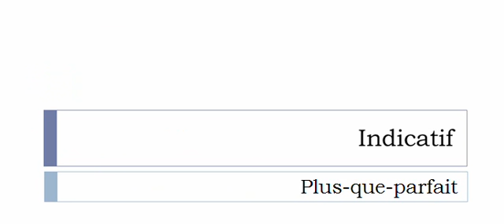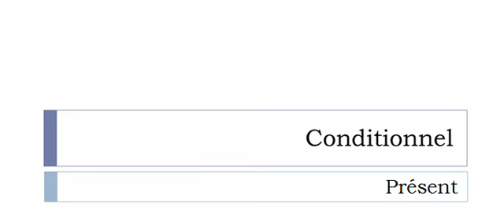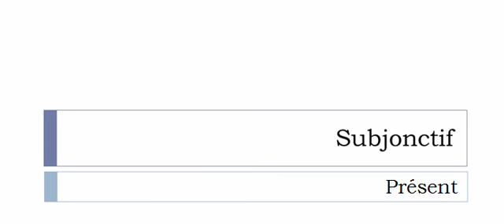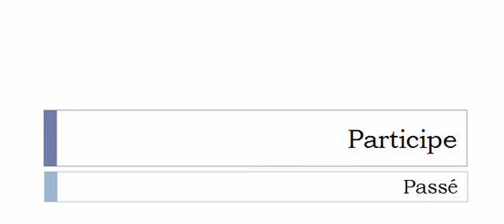Conjugaison visuelle # Verbe = Apercevoir =